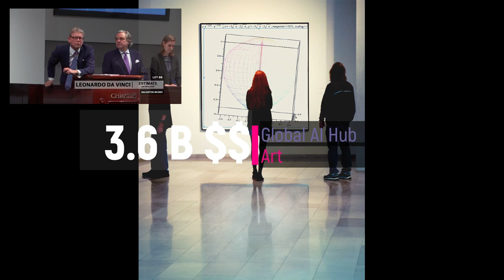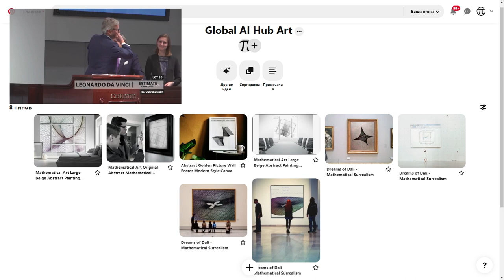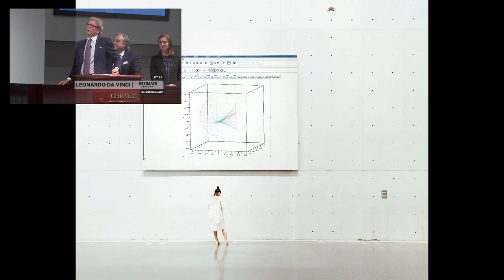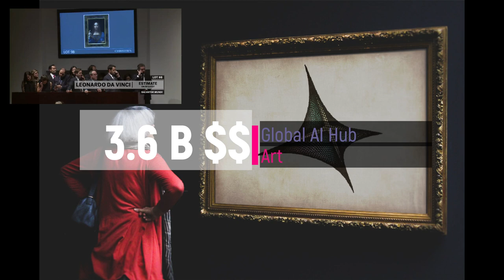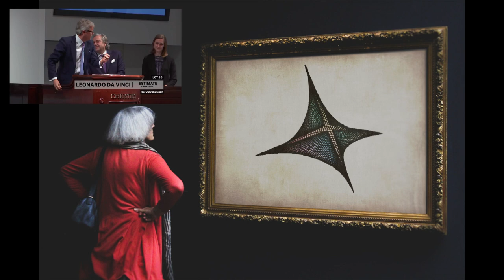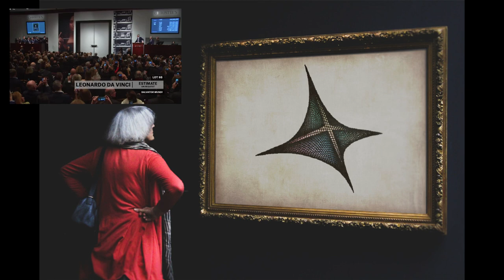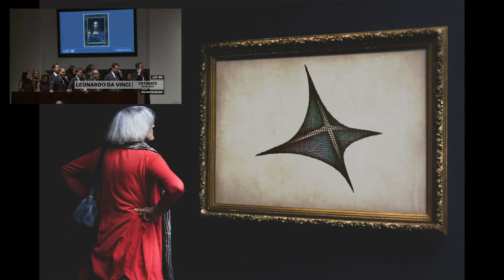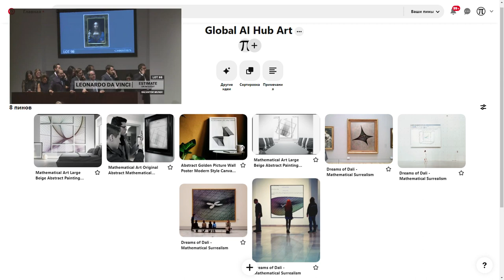Global AI Hub Art / Neo-Geo - Global AI Hub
Etsy
- buy a painting

Global AI Hub - Commercial offer.

Hello.

You can increase your sales - to large customers !!!

We are creating an international commercial platform - Global AI Hub

Global AI Hub - creating a professional community of experts

and those interested in the topic of artificial intelligence.

AI Hub is a distributed international platform where business

can test their R&D hypotheses, and participants can unite

into teams and telling investors about yourself.

Our clients are directors of large IT firms and Western investors.

We show them on the AI Hub site, after adding to our contacts.

You can look at the participants of the site at the addresses -

and others .. The base is constantly growing.

We look forward to collaborating!